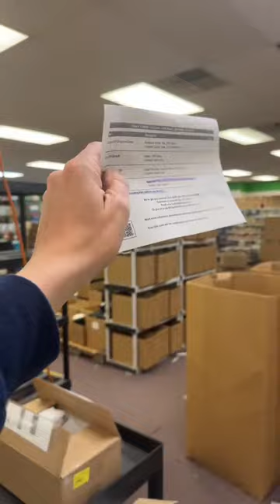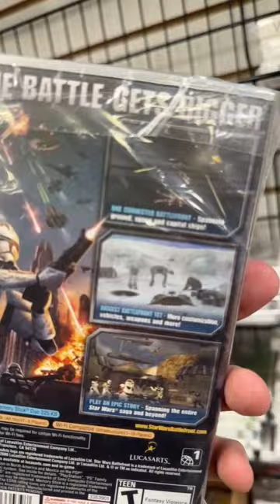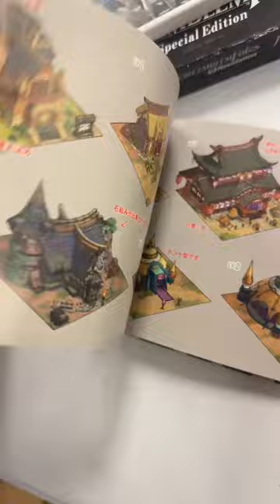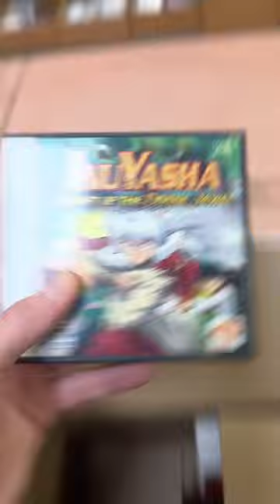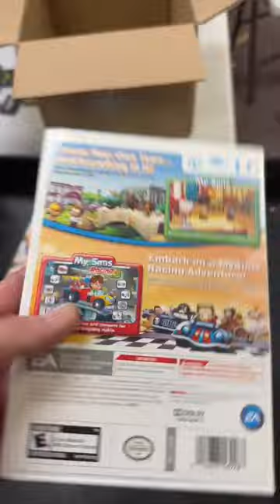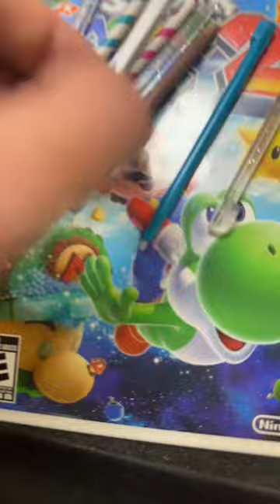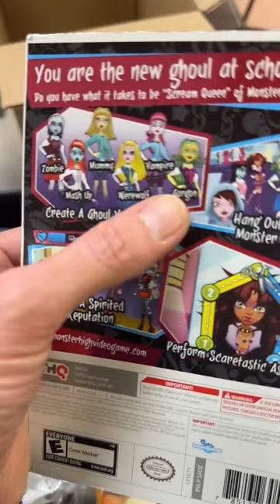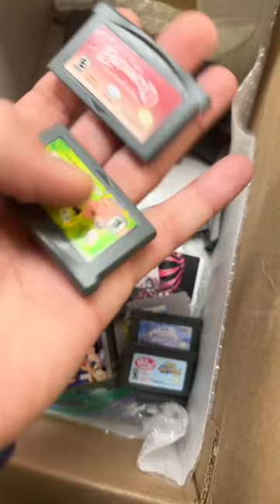Live retro unboxing happening right now!